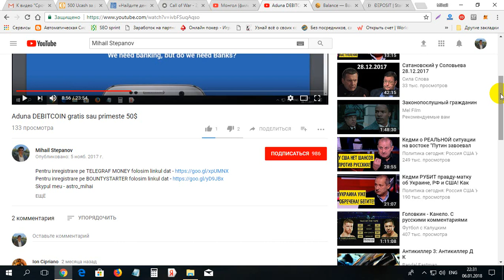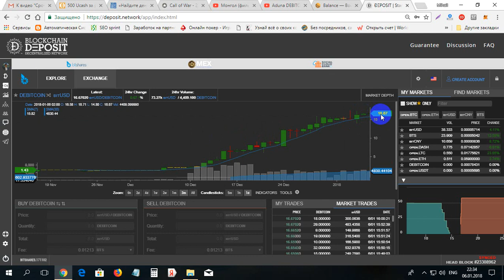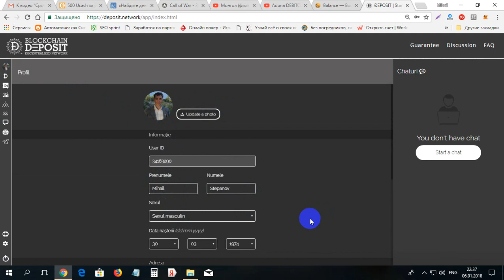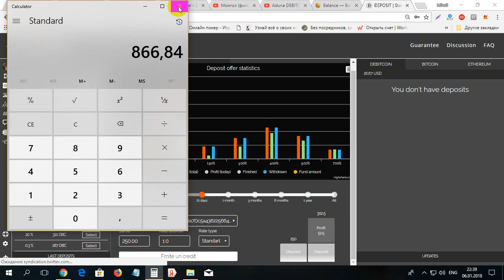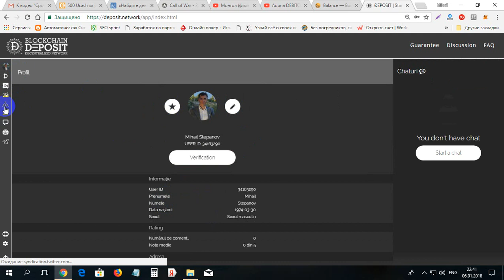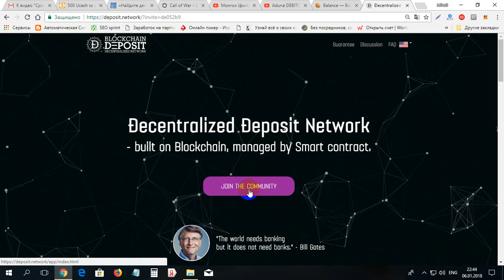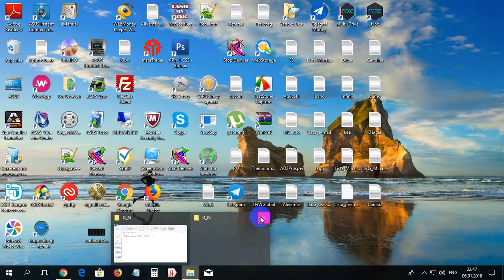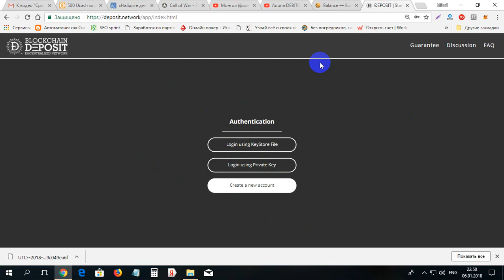Urgent ea 250$ de la Deposit Network gratis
Urgent ea 250$ de la Deposit Network gratis. Pentru inregistrare la Deposit Network folosim linkul dat